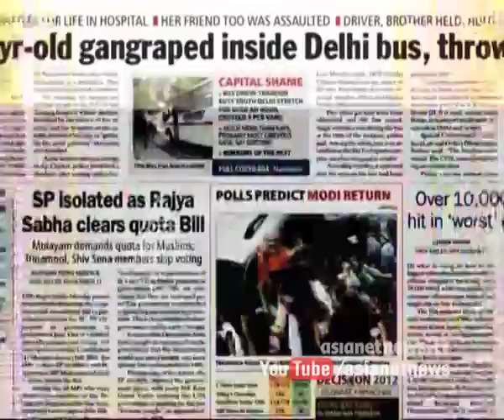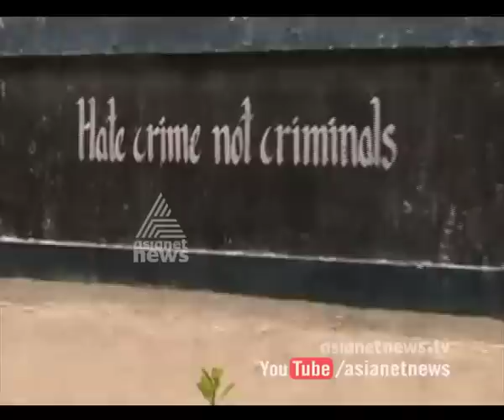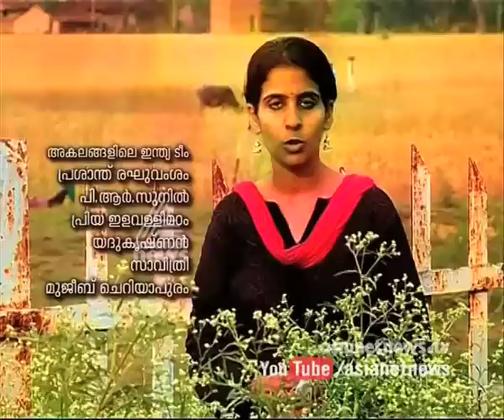Akalangalile India - Akalangalile India 8th April 2015|Akalangalile india 101 Episode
Akalangalile india 101 Episode